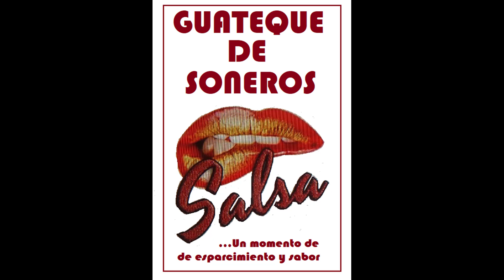Celia Cruz & Johnny Pacheco Sopita En Botella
Latinos, vida sabor y son tiene el gusto de presentarles a La Guarachera de Cuba, La Reina Rumba, Celia Cruz  Parte 4, con el tema "Sopita En Botella" última parte de en un pequeño recuento de su vida personal e historia musical. Disfrútenlo.

CELIA CRUZ LA GUARACHERADE CUBA, LA REINA RUMBA
Parte 4
Celia participó como actriz, aunque ya lo había hecho varias veces como cantante, en el cine, fue parte de “Los reyes del mambo” en 1992 y “Cuando salí de Cuba” en 1995; ambas películas reflejaban historias de los primeros exiliados cubanos, en parte cercanas a la suya. Aunque la suya fue única, y así lo entendieron los miles de compatriotas que desfilaron ante sus restos después de que falleciera el 16 de julio de 2003, a los setenta y ocho años de edad, en Miami y Nueva York, donde recibió sepultura.
Cantante de guarachas, danzones, sones y rumbas en sus comienzos, Celia Cruz siempre estuvo abierta a nuevas experiencias que la llevaron a abordar otros ritmos y a unirse a proyectos en principio arriesgados para una artista consagrada. De esa manera cantó con orquestas como las de Tito Puente, Willie Colón, Ray Barretto o Johnny Pacheco y así mismo, llegó a cantar incluso rock o tango, y a unir su poderosa voz a la de intérpretes tan dispares como el británico David Byrne, el rumbero gitano Azuquita, el grupo argentino Los Fabulosos Cadillacs, los españoles Jarabe de Palo y el rapero haitiano Wyclef Jean, además de improvisar duetos con sus amigas Lola Flores y Gloria Estefan, y con Dionne Warwick o Patti Labelle.

Celia conservó hasta el último momento una vitalidad insólita. Obtuvo un Grammy al mejor álbum de salsa por “La negra tiene tumbao”, en el verano de 2002 celebró su 40º aniversario de matrimonio con una fiesta que le organizó la cantante Lolita Flores en Madrid. En noviembre, durante un concierto en el Hipódromo de las Américas de México, D. F., empezó a perder el control del habla. Al regresar a Estados Unidos se sometió a la extirpación de un tumor cerebral, pero al final no hubo remedio. Aun así, el 13 de marzo apareció por última vez en público cuando la comunidad latina le tributó un homenaje en el teatro Jackie Gleason de Miami, que ella rogó que no fuera como una despedida. Se sentía optimista y con fuerzas. Por esos días, entre febrero y marzo, grabó un último disco que no llegó a ver editado, “Te entrego el alma”.

El contenido musical publicado en esta selección tiene como fin divulgar y promover nuestra cultura musical de los diferentes géneros que nos sirven de sano esparcimiento.
En este video difundimos música salsa, no somos los dueños del contenido musical e imágenes que aparecen en las publicaciones del canal, todos los derechos pertenecen a su propietario y autor.
Este canal, Latinos, vida, sabor y son no pretende infringir los derechos de autor, hacemos estas publicaciones con un fin único de entretenimiento y sin ánimo de lucro.